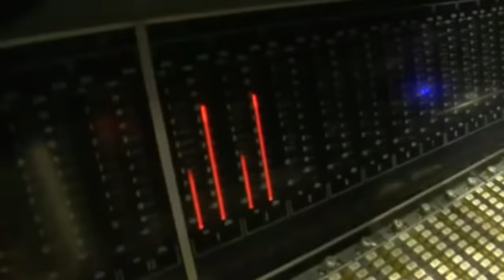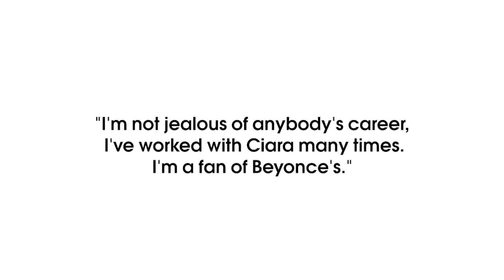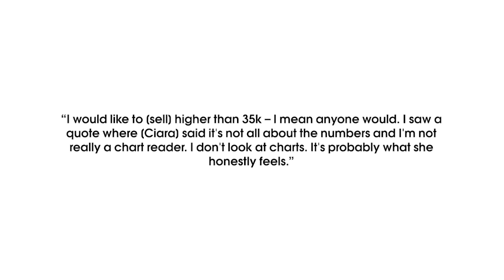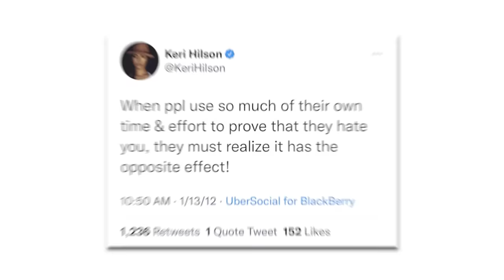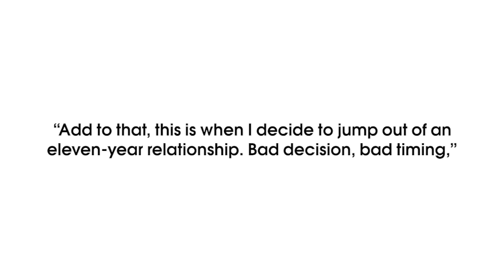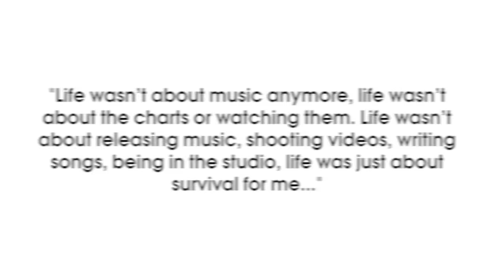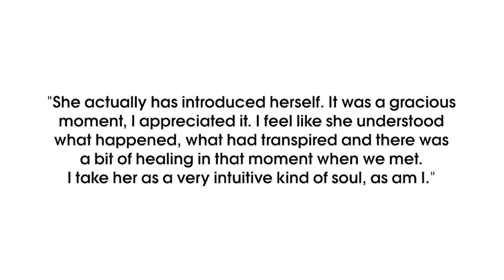Why Keri Hilson Disappeared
The hit singer AND songwriter of the 2000s and 2010s made a quick splash on the scene and dipped. Did the Queen Bey and her hive sting her out of town?